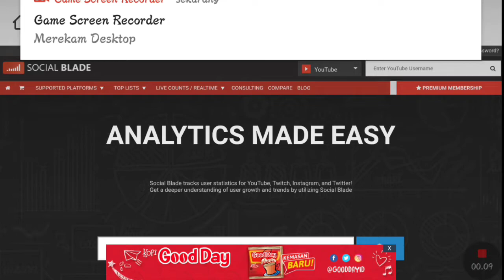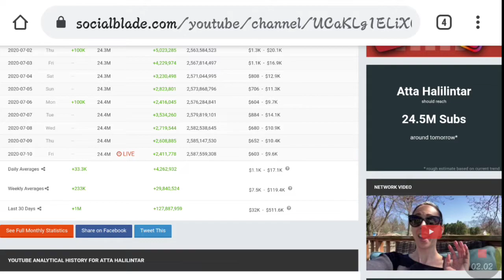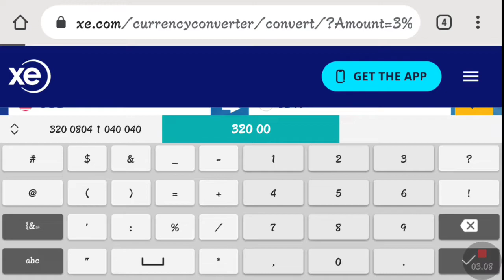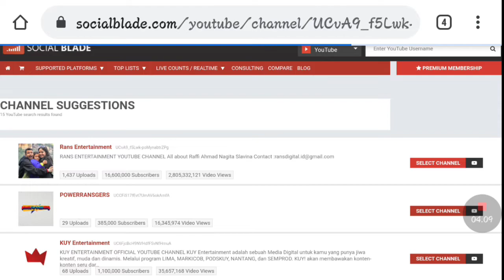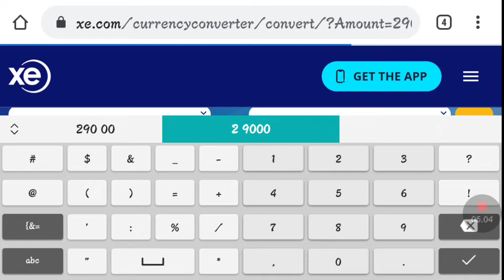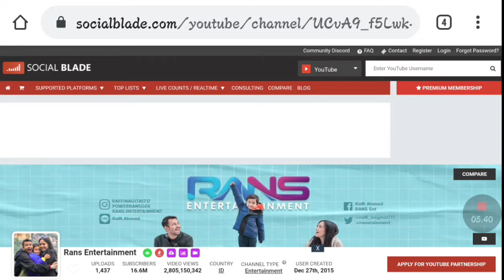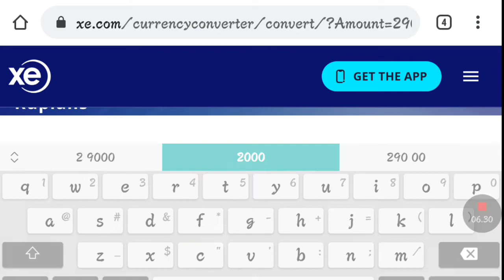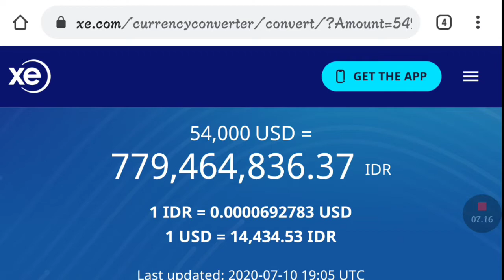CEK GAJI TERBARU ATTA, RANS ENTERTAINMENT DAN BAIM PAULA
GILA SIH! PENGHASILAN TERBARU ATTA, RANS ENTERTAINMENT DAN BAIM PAULA

Mari Lanjutkan Perjalanan

Editing Thmbnail : Picsart